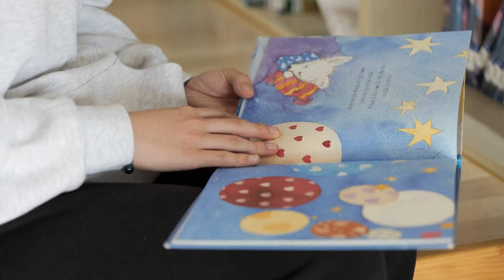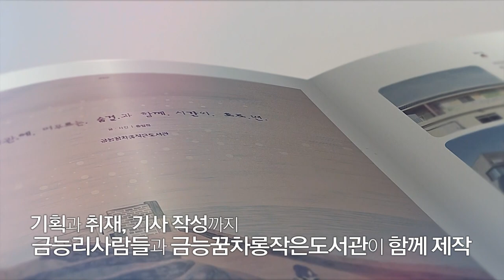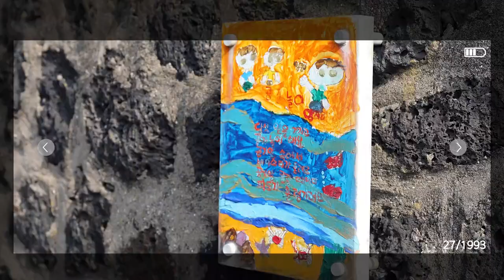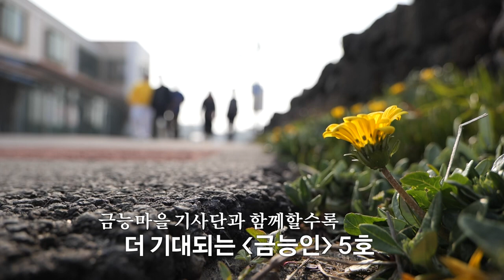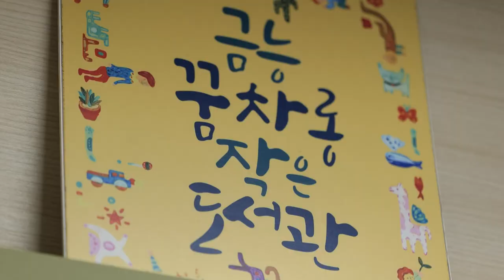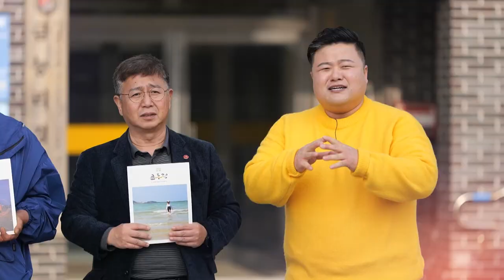[금능리 주민 기자단] 사랑하는 우리 동네 이야기, 주민이 직접 발로 뛰고 쓴다!🎤 [로그인 제주] | 230317 방송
"안녕하십니까! 제주 MBC 좌현국입니다!"

제주의 곳곳에서 일어나는 다양한 화제를 찾아가는 좌현국 리포터가 금능에 떳다!
금능에는 마을 이야기를 발굴하고 수집하여 글로 사진으로 전하는 '금능리 주민 기자단'이 있습니다.
금능리 주민 기자단의 취재 현장부터 기자단 활동의 아지트가 되어주는 꿈차롱 작은도서관까지
즐거움과 감동이 있는 화제의 현장에 가보실까요?